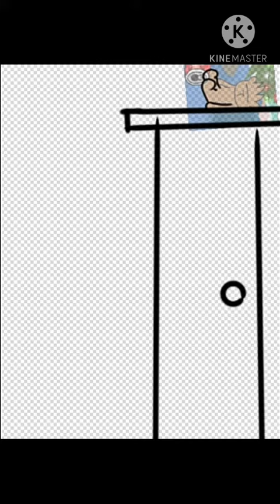(FanArt de Eddsworld) Ell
25/12/2020
( ͡° ͜ʖ ͡°)